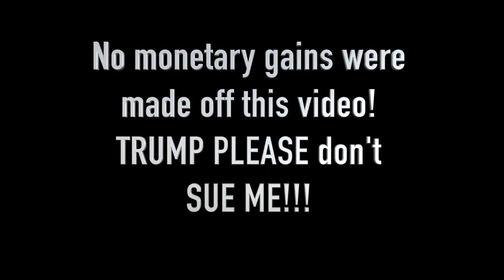705lb DeadLift Fail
I don't care how many times I will fail, I will not stop. Do not own the rights to this music. Not for monetary gains!